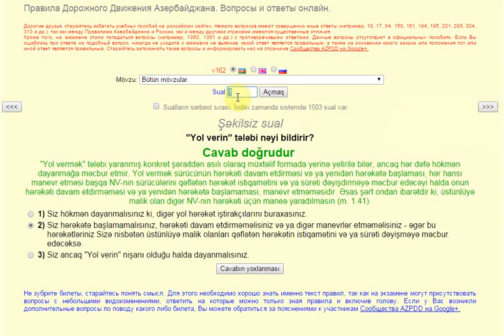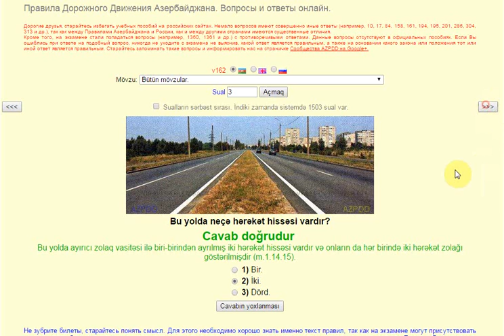yol hereketi, sürücülük vəsiqəsi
Yol hərəkəti qaydaları haqqında